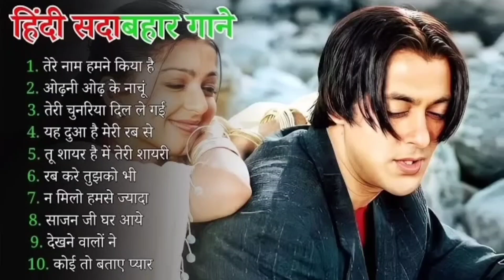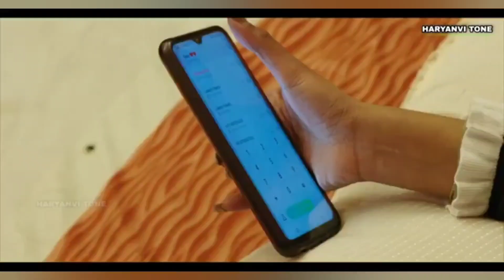90’S Old Hindi Songs💘 90s Love Song💘 Udit Narayan, Alka Yagnik, Kumar Sanu, Sonu Nigam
90’S Old Hindi Songs💘 90s Love Song💘 Udit Narayan, Alka Yagnik, Kumar Sanu, Sonu Nigam 🔥

hindi gana
hindi song
filmi gaane
हिंदी गाना
hindi gane
mp3 gana
gane
हिंदी गाने
mp3
हिंदी गाणे
purane gane
gana
sadabahar song
हिंदी गाणी
filmi gana
गाने
sadabahar gane
फिल्मी गाना
हिंदी सॉन्ग
फिल्मी गाने
hindi songs
mp3 गाना
gaane
filmi song
songs hindi
mp3 gane
hindi geet
naye gane
गाना हिंदी
mp3 song
purane song
सदाबहार गाने
mp3 गाने
filmi gane
हिन्दी गाना
gana hindi
hindi gaan
mp3 mein gane
song hindi
हिंदी
पुराने गाने
हिंदी गीत
गाना
purana gana
गाणे
hindi गाना
song
sadabahar purane gane
gaana
फिल्मी सॉन्ग
sadabahar gana
purane gana
gana mp3
gane hindi
hindi geeto
gane gane
gana gana
gana song
mp3 hindi song
hindi
हीदी गाणे
acche acche gane
gane mp3
sadabahar hindi gane
hindi gaane
hindi gana purana
gaana hindi
ke gane
gane purane
hindi mp3
purana song
hindi sadabahar gane
gaane filmi
naye gana
bollywood songs
hindi gayan
हिदी गाणी
filmi geet
hindi gane mp3
video gana
purane hindi gane
sad song
नए गाने
mp 3
video gane
गाणे हिंदी
hindi sadabahar song
हींदी गाणी
sadabahar geet
hindi gane song
भक्ति सॉन्ग
हिंदी गाना mp3
गाने हिन्दी
हींदीगाणे
गाने गाने
purana hindi song
songs
acche gaane
sadabahar
हिन्दी गाने
mp3 के गाने
सदाबहार गाना
सदाबहार पुराने गाने
अनुराधा पौडवाल सदाबहार गाने
मुकेश के गाने
दर्द भरेगीत

01.आयेगी हर पल तुझे मेरी
02.क्यों किसी को प्यार के
03.दिल का आलम है ये
04.चाहा तो बहुत ना चाहे तुम्हे
05.हम ऐसे करेंगे प्यार
06.अरे रे अरे यह क्या हुआ
07.ए काश के हम सनम
08.चोरी चोरी चुपके चुपके
09.आयेगी हर पल तुझे मेरी
10.भीड़ में तेन्हाई में मुझे
11.आंख है भरी भरी और
12.हम तुमको निग़ाहों में इस
13.किसी से तुम प्यार करो
14.दो अंजाने अजनबी चले
15.सातो जन्म में तेरे साथ
16.तारो का चमकता गहना हो
17.चांद से पर्दा कीजिए कहीं
18.हर दिल जो प्यार करेगा
19.हम यार हैं तुम्हारे हमसे
20.कितना प्यारा है यह चेहरा
21.हां मैंने भी प्यार किया है
22.तेरे नाम हमने किया है
23.हमें तुमसे हुआ है प्यार
24.दिल लगा लिया मैंने तुमसे
25.देखने वालों ने क्या क्या
26.गोरे गोरे मुखड़े पे काला
27.आज कहना जरूरी है
28.दिल में दर्द सा जगा है
29.कहो ना प्यार है कहो
30.टिप टिप बरसा पानी
31.तुमसे मिलने को दिल करता है
32.एक सनम चाहिए आशिकी के
33.मैंने प्यार तुम्ही से किया है मैने
34.हद से ज्यादा सनम तुझे प्यार
35.हमसे प्यार करो हमसे प्यार करो
36.जानेमन चुपके चुपके सारी दुनिया
37.दीवाना मैं तेरा दीवाना, दीवाना
38.हर दिल जो प्यार करेगा तुझे
39.चंदा सितारे बिंदिया तुम्हारी
40.जब तक रहेगा सीने में दिल
41.कौन है जो सपनों में आया
42.आती है तेरी याद बहुत आती
43.आएगी हर पल तुझे मेरी याद
44.चोरी चोरी दिल तेरा चुराएंगे
45.ऐसी दीवानगी देखी नहीं कहीं